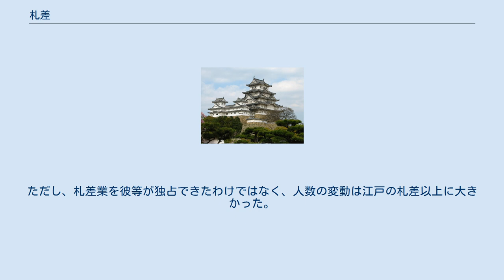札差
札差（ふださし）は、江戸時代に幕府から旗本・御家人に支給される米の仲介を業とした者。
 浅草の蔵前に店を出し、米の受け取り・運搬・売却による手数料を取るほか、蔵米を担保に高利貸しを行い大きな利益を得た。
札差の「札」とは米の支給手形のことで、蔵米が支給される際にそれを竹串に挟んで御蔵役所の入口にある藁束に差して順番待ちをしていたことから、札差と呼ばれるようになった。
 旗本・御家人たち蔵米取は、御蔵役所から米の支給の呼出しがあるまで、浅草御蔵の前で茶や団子を売っていた水茶屋や、いつも米を売り払っている米問屋の店先などで休んでいた。
蔵米の受け取りや換金といった作業の代理をこれらの店が行うようになったのが札差の起源である。
 元来、蔵米取は、俸禄米支給日に自ら浅草のお蔵に出頭し、蔵米を受取り、米問屋に売却したものであるが、それらの面倒な手続きを札差が代行してくれたのである。
そのため、札差から借金をする必要がない者も蔵米の受取りと売却だけを依頼することが多かった。
 彼らは蔵米支給日が近づくと、得意先の旗本・御家人の屋敷をまわって、それぞれ手形を預かっておき、御蔵から米が渡されると、食用の米を除いて残りの米を当日の米相場で現金化し、手数料を差引いて、現金と米を各屋敷に届けてやるのである。
この場合、客である蔵米取の武士たちを札旦那と呼び、旗本・御家人は札差のことを「米蔵にある家」という意味で蔵宿と呼んでいた。
 札差は、御家人が幕府から渡される米を受け取り運搬する仕事が本業であった。
札差が旗本・御家人の代りに俸禄米を受取る手数料を札差料といい、蔵米100俵につき金1分であった。
またこれを米問屋に売却する手数料を、売側（うりかわ）といって、同じく100俵で金2分と定められていた。
札差の本業たる手数料の儲けは、蔵米100俵の受領と売却につき合計金3分となる。
ただし、米の運搬等にかかる費用は札差の負担であった。
 しかし、そのうち蔵米の受け取りを代行するだけではなく、旗本や御家人に蔵米を抵当にして金を用立てるという金融業務が、札差の重要な役割となっていった。
金に困った武士は、自分の蔵宿である札差に、次回支給される蔵米の受領・売却を依頼すると確約し、借金をする。
札差は蔵米の支給日に、売却した現金から手数料と右の借金の元利を差引き、その残りを武家の屋敷に届けるのである。
札差はこうした札旦那を何人も持つことによって、米問屋としての性格のほかに、金融業者としても次第に力を持つようになっていった。
 享保8年（1723年）に浅草蔵前の札差109人が、南町奉行の大岡越前守御番所に株仲間結成を願い出て吟味を受け、さらに翌享保9年（1724年）5月、ほぼ認可の見通しを得て、さらに5ヶ条からなる願書を109人の連署をもって提出した。
その願書から約2ヶ月後に札差株仲間は公許された。
これ以後、株仲間による独占営業となり、それ以外の者が新規に札差となることはできなくなった。
 ここに成立した109名の札差株仲間は、主として茅町・瓦町・福井町・旅籠町・天王町・蔵前片町・森田町・大護院門前・猿屋町に店があった。
これらを御蔵前片町組・森田町組・天王町組の三組に分け「札差三組」と呼び、それぞれ31名・47名・31名が属した。
各組から月番で行事（行司とも書く）5名ずつが出て、毎月の扶持米、春夏冬の三季に支給される俸禄米、幕府の財政上の支出米などについて、蔵前米相場を調べて店の前に張り出して公示することが義務づけられた。
 株仲間起立当時の札差は、後年営業権である株を譲渡（売却）して廃業したり、欠落（かけおち）や処罰により株式を幕府に召上げられたりした者もある（この株を上り株という）。
一方、屋号・名前をそのまま長く継続した札差は、仲間内で起立人（きりゅうにん）として最も重んぜられた家柄となった。
 法定利息も決められ、「これから年一割半より高利貸し出し申す間敷候、それ以下は相対次第」つまり、年利15パーセントと定められた。
札差たちは、享保9年5月の願書で、従来の年利率が25パーセントであったのを、20パーセントに下げると申し出たばかりであったが、さらに5パーセントを下まわる利率を押し付けられたのである。
 しかし9月に入って惣札差連名で願書が提出された。
組合結成時には年利15パーセントで請書を提出したが、その法定利率を上乗せして欲しいという趣旨である。
何故なら、札差はすべて自前の資金で金貸しをしていたわけではなく、低利...